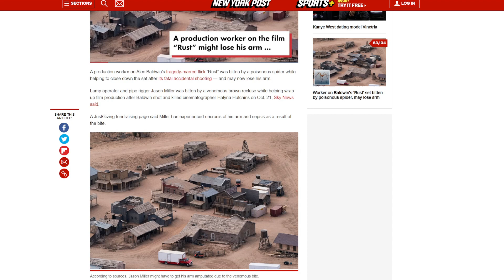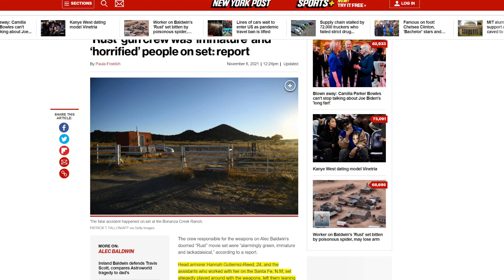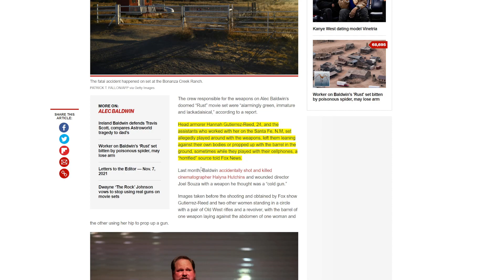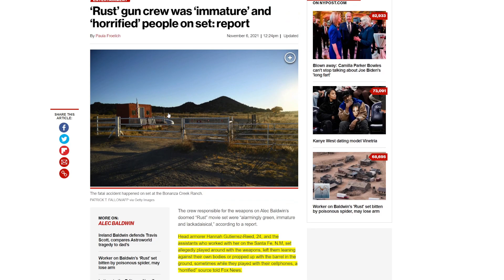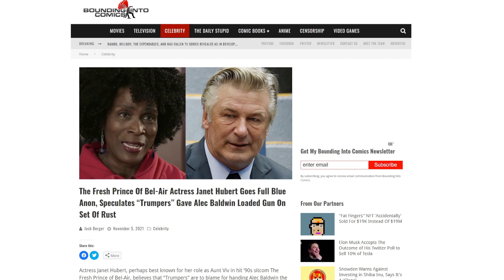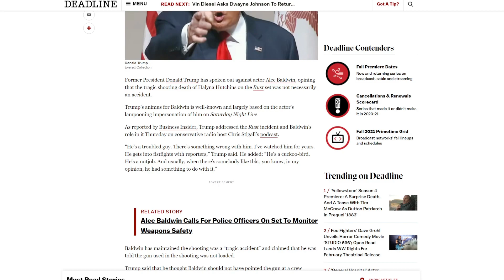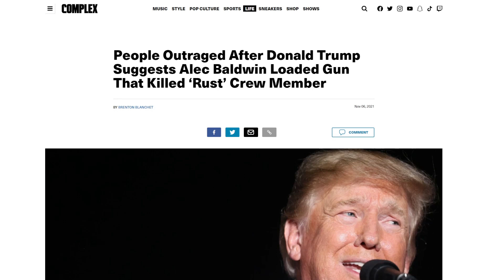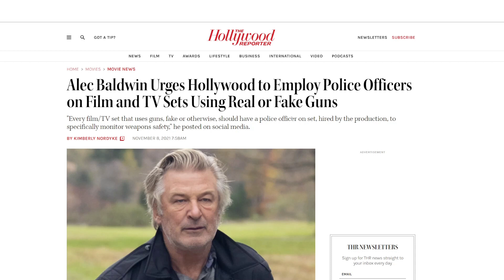"Maybe he loaded it!" Trump attacks Alec Baldwin over Rust set causing MELTDOWN!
The Alec Baldwin Rust situation gets even more crazy! New reports prove the armorer was acting immature, and Donald Trump chimes in!